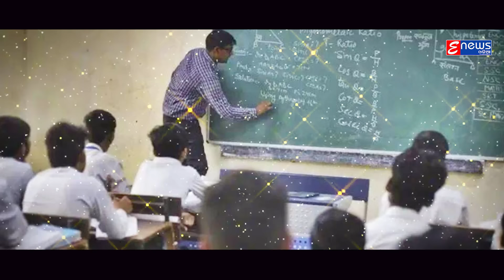Babure Ghor Kali Kala Aasila | Omm Kedar | Kalijuga Malika Bachana | EnewsOdia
Voice :  Omm Kedar
Lyrics : Bibhuti Swain
Music Recreation : Suresh Panda
Production :  Crunchy Entertainment Private Limited
Recording & Mixing  : Crunchy Studio,BBSR (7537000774)

►Listen to the Song/Album now on :

JioSaavn :
Gaana :
Wynk :
Amazon Music :
Hungama :
Resso :
Youtube Music :

                                                !!* ANTI-PIRACY WARNING *!!